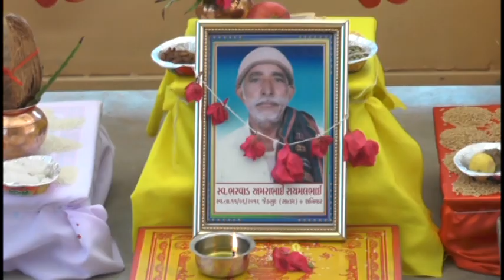chitrod meldi maa no madvo ghanesh bharwad 3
CAN STUDIO

Bhachau : Shop no : 02, Shiv Complex
                  Near Mamlatdar office.
Vondh     : Main Bazar, Vondh.

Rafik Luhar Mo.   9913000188